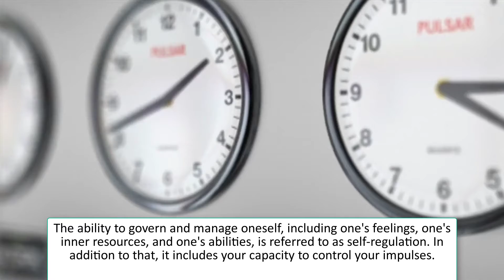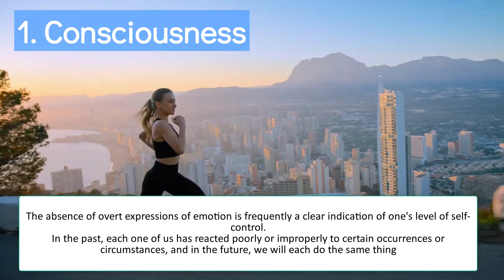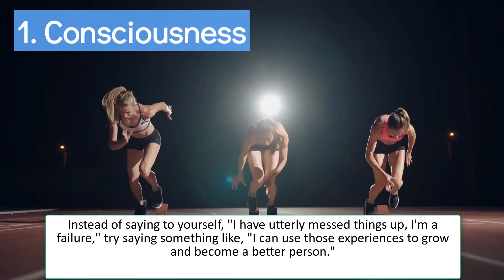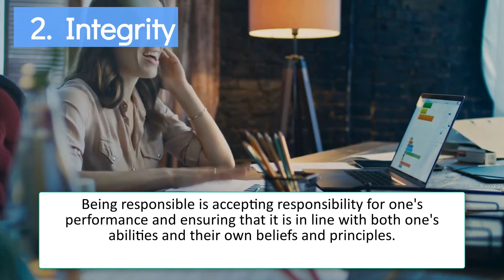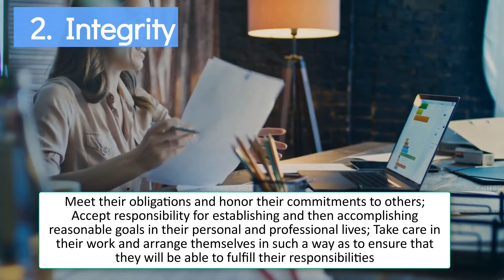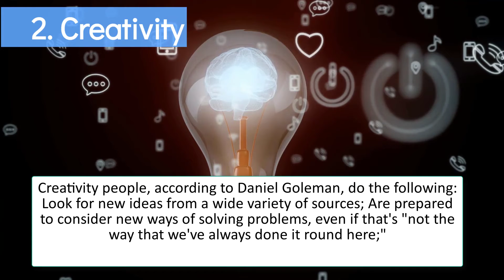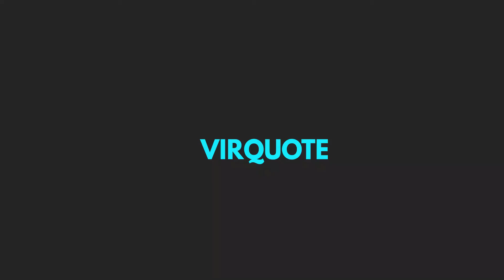Why is self-management motivationaal video skill important to control your impulses?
In This Video, we are talking about the self-management, cause you can learn  the management and the best time hmmm  we call said that “which one is the first important or what kind of important to do”

why is self-management important
The second of the three primary domains of personal skills that comprise an individual's Emotional Intelligence is self-regulation, often known as self-management.

The ability to govern and manage oneself, including one's feelings, one's inner resources, and one's abilities, is referred to as self-regulation. In addition to that, it includes your capacity to control your impulses.

Also important to improve skill management class 10 to make discipline in order to improve your self confidence & self development.

Motivational Speech For Success in life From Virquote Building the right quotes strategy is part of A Short motivational speech for success in life and sometimes we have one or two Best motivational speech for success in life.